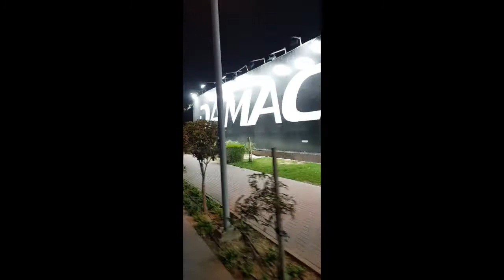SCOOTER NIGHT WITH HUBBY PART 2 | SCOOTER RIDE FROM MARINA-TECOM | DUBAI TRAVEL VLOG 01 | KAT ALFARO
December 14, 2020 - Hubby and I decided to take on a scooter ride from Tecom to JBR Marina Dubai and it was fun!!! Take note that it is my first long scooter ride and it was a success!!!😃 Please watch and join us as we take our scooter journey to Marina. Hope you like it!😘

I will try my best to respond to your comments.